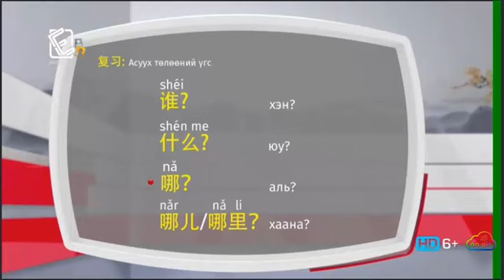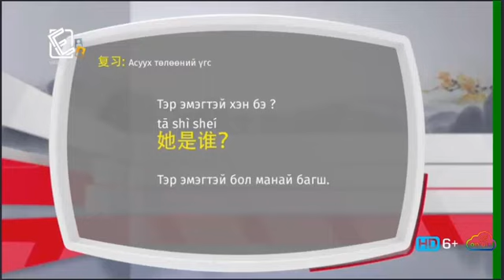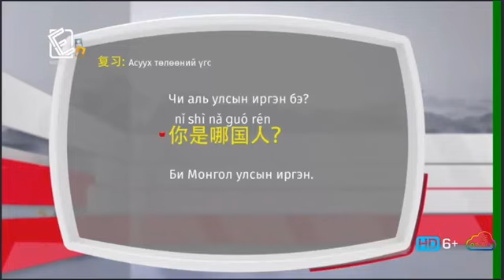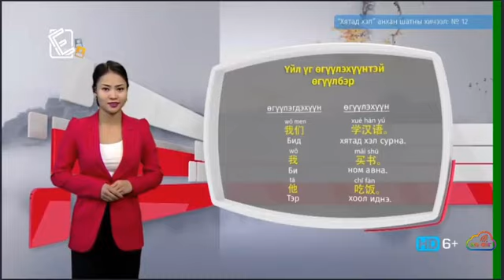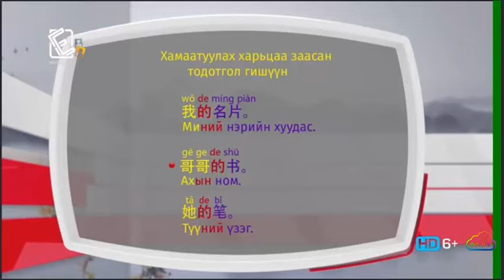Хятад хэл - Анхан шат - Хэл зүй №04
Боловсрол телевизээс гаргаж буй хятад хэлний хичээл.